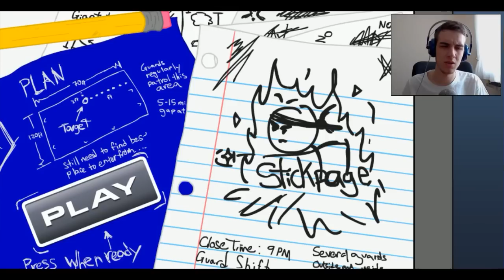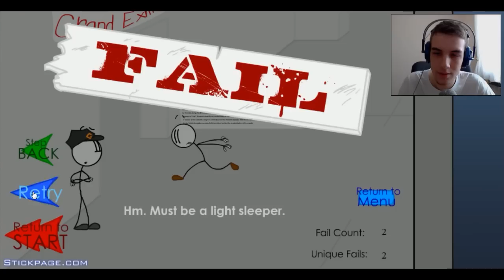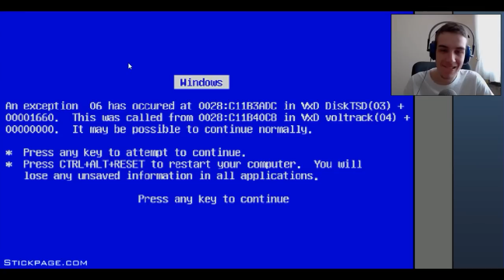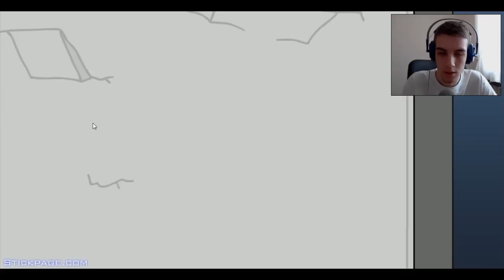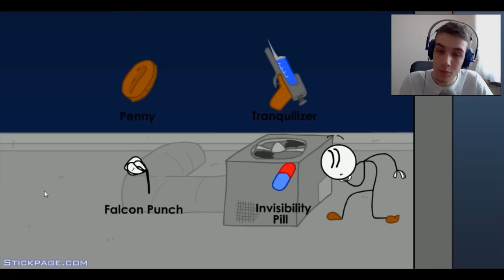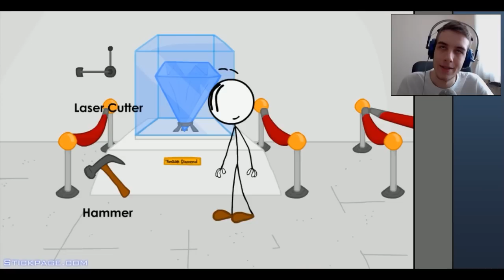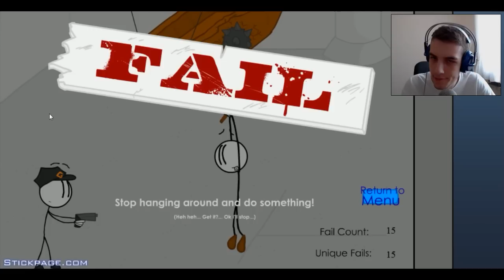CWANY STICKMAN #3 - KRADZIEŻ DIAMENTU?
PRZECZYTAJ OPIS!
Fanpage:
Wszelkie fan-arty czy nie wiem co tam wymyślicie wysyłajcie na fanpage lub ask czy też e-mail - linki podane wyżej :)
POZDRAWIAM, CwaniaK! :)